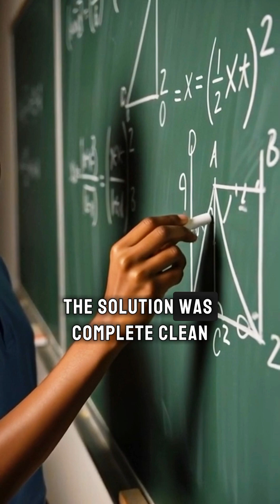Math Professor Gave Black Student "Impossible"Problem - Student's Response Made Him Speechless#viral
Math Professor Gave Black Student "Impossible" Problem - Student's Response Made Him Speechless

The classroom was filled with laughter when the professor gave him an “impossible” problem. Students mocked him, whispered that he didn’t belong there, and waited for him to fail. But what happened next changed everything. With calm focus and unshakable confidence, the Black student solved the problem step by step, turning ridicule into silence. The professor stood frozen, speechless, as the truth unfolded on the board.

This is more than a math story. It’s a reminder that intelligence has no color, and belonging is earned through courage and hard work. Underestimate the wrong person, and you’ll learn a lesson you never expected.